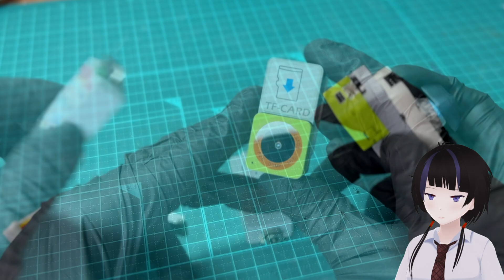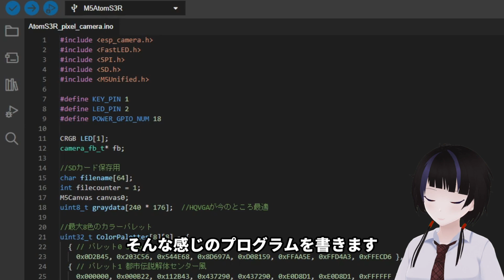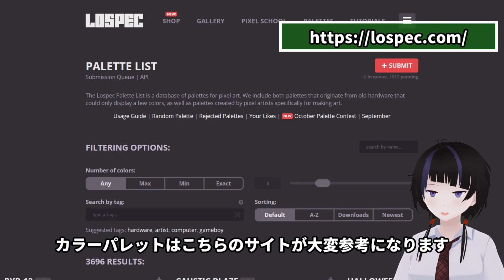ピクセルアート風カメラを作ってみた【AtomS3R CAM】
世界の情報量を減らそう

■必要パーツ
・ATOMS3R カメラキット
・M5Stack用メカニカルキーボタンユニット
・LEGO テクニック 固定ピン 2本(Amazon 楽天などで入手可能)
・microSDカード　16GBまで